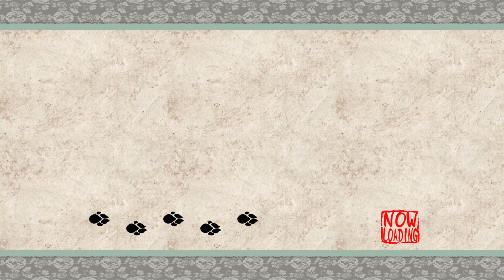Okami HD - Episode 35: Sei-an City - CQ Artist, Ferry Service & Blossom Bloomer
The CQ antics continue as we steal a girl's drawings to help a Kimono maker make some new designs, which decides to glitch out for most of the quest, then offer people of the city a ferry service via lily pad, then it's finally time to sort out the trees in the quarter! Of course there's that sick old man who was fever muttering something about Cherry Blossoms last episode.

Stray Beads Found:
Stray Bead #47 (Sei-an City- Commoner's Quarters 2/5)
Stray Bead #48 (Sei-an City- Commoner's Quarters 3/5)

Here's a copy of my save data, NG+ ready! All Stray Beads, every collection 100% (except techniques, I forgot to go back to the Dojo and buy Brown Rage!). If you want a non-ZIP file, let me know!
*Warning: This will overwrite any saves you have already made!*